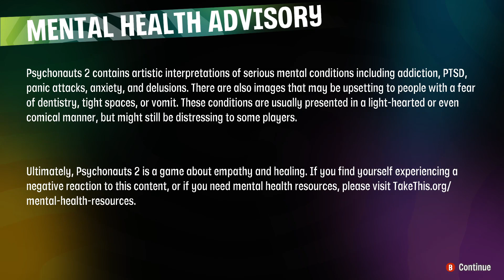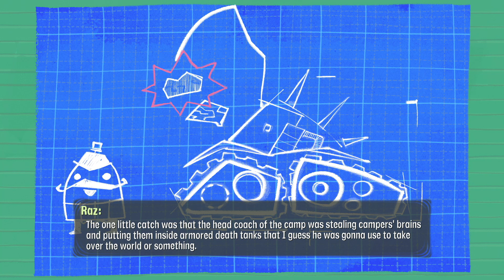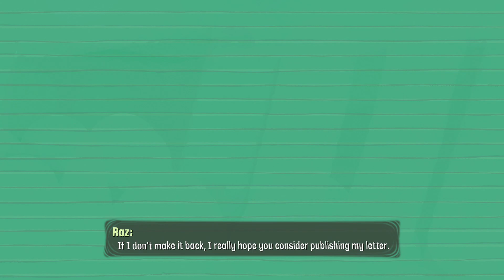Let's Play Psychonauts 2 Part 1 - Welcome to TEETH HELL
Explore unique environments using Raz’s ability to dive into people’s brains to battle their inner demons, unlock hidden memories, and resolve their emotional baggage.

Leap acrobatically through the air, traversing tightropes and trapezes in a varied, challenging, and joyful platforming experience.

Wield a powerful array of psychic powers to blast, burn and levitate things, or even slow down time itself to solve environmental puzzles and battle strange enemies.